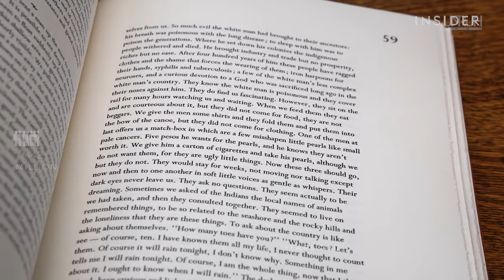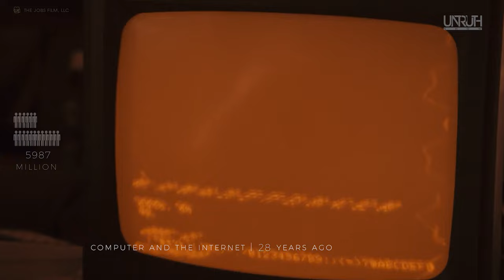The Entire History of The Universe & HUMAN [A Musical Journey From The Beginning Of Time 00:00:00]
Join us on a trip through time and space, from the big bang to mankind, to see when humans become human. How did we get here, and how did we become the space traveling species? 14 billion years trip in 10 minutes

video chapters:
00:00 intro
00:28 The Beginning of Time (The Big Bang) [13,800 million years ago]
00:41 Birth Of The Universe  [13,800 million years ago]
00:46 The First stars and first galaxies begin to form  [13,600 million years ago]
01:14 The Sun begins to form  [6,000 million years ago]
01:33 The Sun is born [4,600 million years ago]
02:01 The Formation of the Solar System [4,500 million years ago]
02:21  The formation of Mercury [4,500 million years ago]
02:31  The formation of Mars [4,600 million years ago]
02:38  The Earth is born [4540 million years ago]
02:52  The formation of Jupiter [4510 million years ago]
03:13  The formation of Saturn [4,500 million years ago]
03:25  The formation of Uranus [4,500 million years ago]
03:30  The formation of Neptune [4,500 million years ago]
03:35  The young Earth [4,510 million years ago]
03:55  Birth of the Moon  [4,510 million years ago]
04:19  The Earth cooled down  [4,440 million years ago]
04:32  The First liquid water on Earth   [4404 million years ago]
04:55  The Single-cell life arises on earth  [4000 million years ago]
05:01  The first Oxygen producing organisms on earth  [3500 million years ago]
05:07  The First Ice Age  [2900 million years ago]
05:13  The First Sign of life on land (microbes)  [2800 million years ago]
05:19  Oxygen polluted the earth's atmosphere [2450 Million years ago]
05:25  Earlier organisms went extinct  [2410 Million years ago]
05:28  The 2rd Ice Age  [2400 Million years ago]
05:31  Eukaryotic go male and female  [2200 Million years ago]
05:36  Earliest Multicellular life on earth  [2100 Million years ago]
05:42  First appearance of Fungi on earth  [1500 Million years ago]
05:45  First appearance of Multi cellular true animals  [800 Million years ago]
05:53  The 3rd Ice Age [720 Million years ago]
05:59  Proliferation of seafloor Creatures [580 Million years ago]
06:12  First Plants on land [470 Million years ago]
06:21 The 4rd Ice Age [460 Million years ago]
06:26 The First Animals walk on land [400 Million years ago]
06:37  The First Forests on earth [380 Million years ago]
06:49  The Last Ice Age ( 5rd ice age) [360 Million years ago]
06:59  First appearance of Dinosaurs on earth [245 Million years ago]
07:28  First appearance of Mammals  [178 Million years ago]
07:34  Dinosaurs Went Extinct  [66 Million years ago]
07:42  First appearance of Early Primates [65 Million years ago]
07:49  Earliest Apes come into existence  [30 Million years ago]
07:54 Gorillas and Human Lineage Separated [19 Million years ago]
07:56 Chimps and Human Lineage Separated [13 Million years ago]
07:59  The appearance of Neanderthals and Homo Sapiens Ancestors
08:05 The Beginning of the Homo sapiens [700,000 years ago ]
08:10 The First Modern Human come into existence  [300,000 years ago ]
08:13 The Modern Human began moving outside of Africa  [100,000 years ago ]
08:15  First language of Humans (The Development of Language)  [50,000 years ago ]
08:17 Homo sapiens Became the Only Surviving Human Species  [40,000 years ago ]
08:19 The Neolithic Revolution or turning us from hunters and gatherers into farmers  [10,000 years ago ]
08:20 Human Learned To use metals  [10,000 years ago ]
08:22 The invention of Wheel [5,500 years ago ]
08:24 Human Started writing [5,400 years ago ]
08:27 The Fall of the Roman Empire  [1,548 years ago ]
08:28 Muslims Conquered Persian empire [1,391 years ago ]
08:33 The Mongol Invasions [801 years ago ]
08:34 Renaissance In Europe  [724 years ago ]
08:36 invention of the printing press [585 years ago ]
08:38 Discovering America [532 years ago ]
08:40 Industrial Revolution [274 years ago ]
08:42 The First World War  [110 years ago ]
08:51 The World War 2  [85 years ago ]
08:59 Human Went to moon [55 years ago ]
09:17 The Invention of computer and The Internet [40 years ago ]
09:23 The Era of Artificial Intelligence (AI)

With the promise of truth, the mini-documentary web series "UnTruth" questions everything.
from history to politics, from time travel to parallel worlds, from astronomy and space travel to the science and technology that will determine humanity's future.

If you're seeking the truth about precisely everything, look no further.